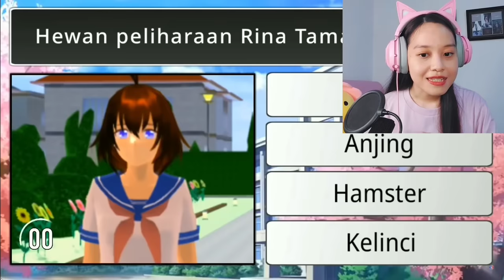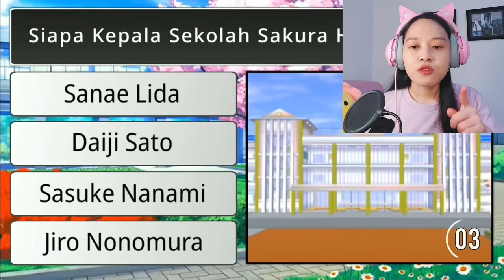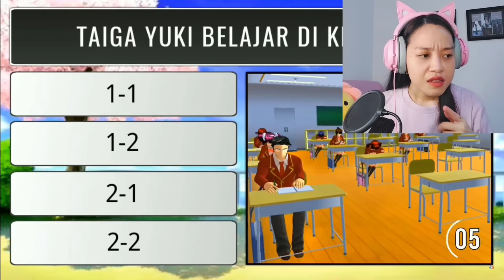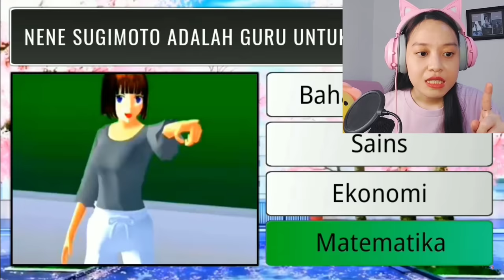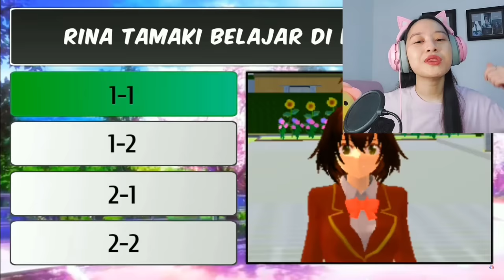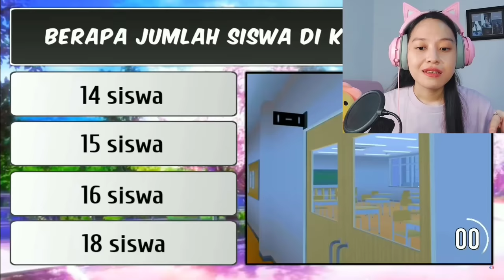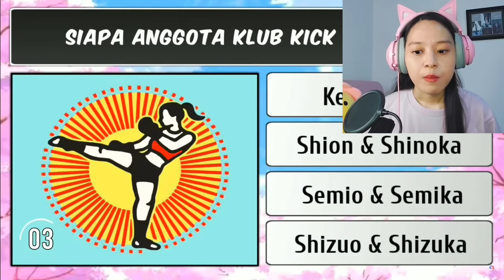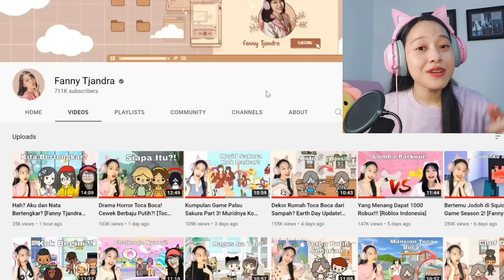Kuis Sakura School! Yakin Bisa Jawab? [Sakura School Simulator Indonesia]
Yuhu hari ini aku mengajak kalian main kuis Sakura School Simulator! Seru banget nih! Hayo kalian benar berapa? :D